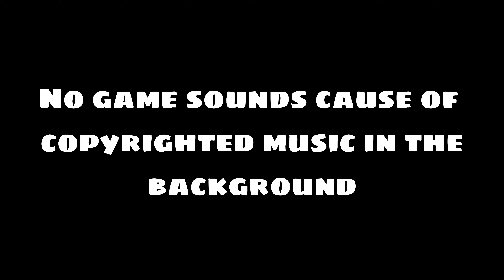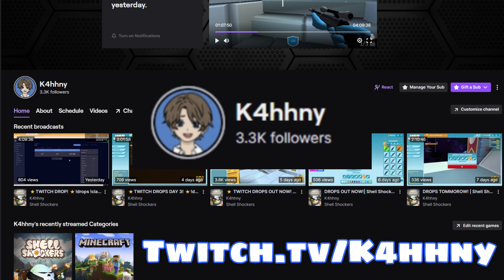61 KILL STREAK! | Shell Shockers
This video, I got an INSANE 61 KILLSTREAK!
This is the highest killstreak I have every gotten on video lol
*This video gets really intense*